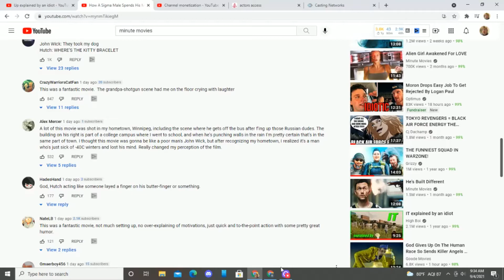An Idiot Reacts To A Movie In Minutes...